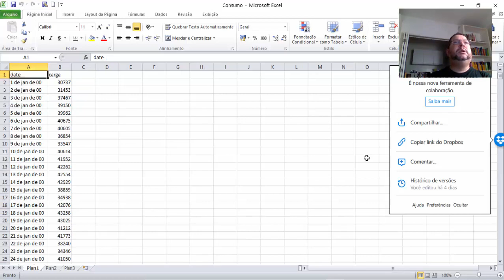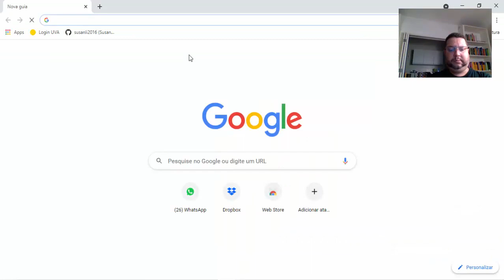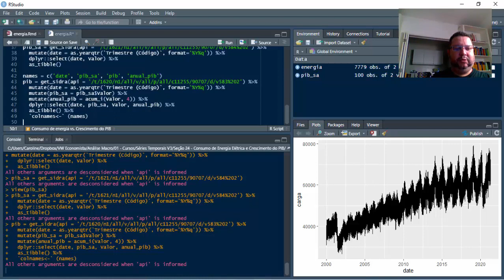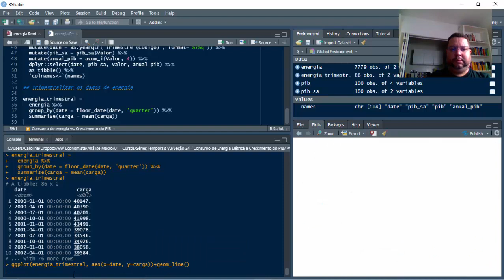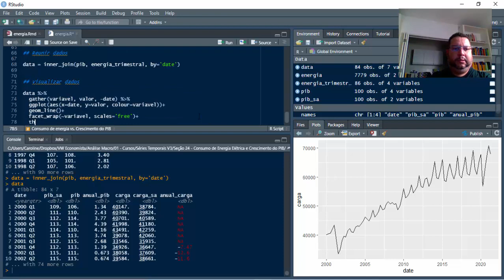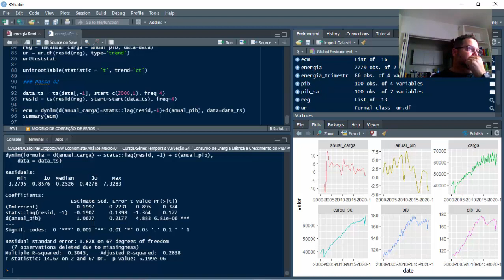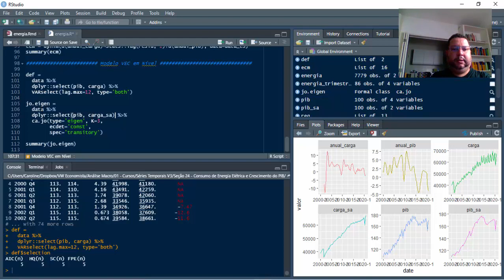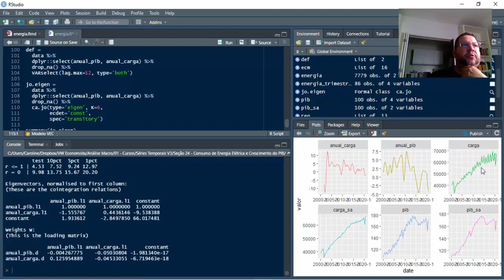Consumo de Energia e Crescimento do PIB | Séries Temporais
Uma boa proxy para o que vai ocorrer com a atividade nesse período, por suposto, está no consumo de energia elétrica. De forma a identificar esse efeito, produzimos a edição 73 do Clube do Código, que busca verificar a relação entre consumo de energia e crescimento econômico. Para isso, construímos diversos modelos e análises ao longo da respectiva edição com base tanto no nível quanto nas taxas de crescimento das séries.